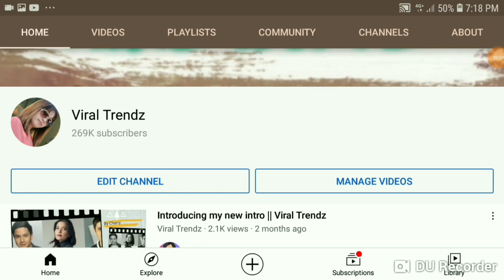KILALANG ACTRESS magsasalita na dahil sa sc4ndal na kinasangkotan mahigit isang dekada na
Viral ngayon sa social media ang sikat na actress dahil pagkatapos ng mahigit isang dekada mag sasalita na sya dahil sa sc4ndal na kinasangkotan nya noon.

Gumawa pa ng libro ang naturang actress kung paano nya na lagpasan ang mga paratang sa kanya.